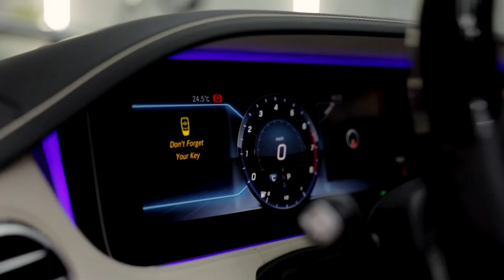Mercedes-Maybach with starlight and two-tone wrap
Another client from Montreal! This beautiful Maybach came in all the way from Montreal for the two-tone wrap and starlight headliner.  The car looks absolutely beautiful! In this video, you will get the chance to see the full transformation process of this beautiful vehicle.

📍 1081Meyerside Dr Unit 10 Mississauga
☎️ 647.620.WRAP

🛎 🔽Our Services:

➡️ Detailing
➡️ Vehicle Advertising
➡️ Custom Carpets
➡️ Ceramic Coating
➡️ Detailing